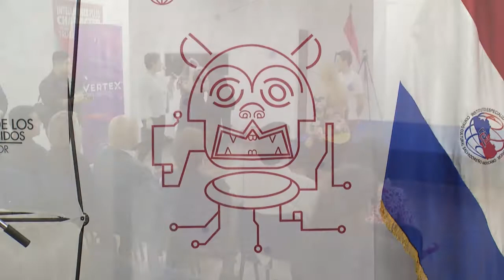Cihuahack, una iniciativa tecnología para promover un sitio arqueológico